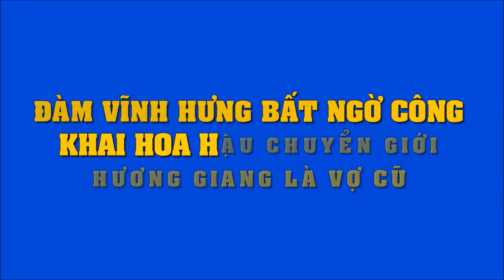Đàm Vĩnh Hưng bất ngờ công khai Hoa hậu Chuyển giới Hương Giang Idol là 'vợ cũ' | Tin Nhanh Nhất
Đàm Vĩnh Hưng bất ngờ công khai Hoa hậu Chuyển giới Hương Giang Idol là 'vợ cũ'